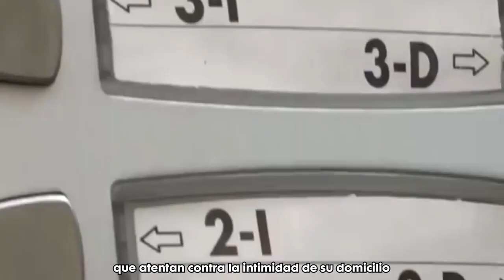Aprobada la ley contra la ocupación ilegal de viviendas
👏 𝗔𝗽𝗿𝗼𝗯𝗮𝗱𝗮 la propuesta de 𝗹𝗲𝘆 𝗰𝗼𝗻𝘁𝗿𝗮 𝗹𝗮 𝗼𝗰𝘂𝗽𝗮𝗰𝗶𝗼́𝗻 𝗶𝗹𝗲𝗴𝗮𝗹 𝗱𝗲 𝘃𝗶𝘃𝗶𝗲𝗻𝗱𝗮𝘀.

🌹 Desde el PSOE de Castilla-La Mancha, 𝗻𝗼 𝗽𝗼𝗱𝗲𝗺𝗼𝘀 𝗺𝗶𝗿𝗮𝗿 𝗮 𝗼𝘁𝗿𝗼 𝗹𝗮𝗱𝗼 ante el dolor por un desahucio, pero tampoco cuando las familias sufren la ocupación ilegal de sus vecindarios.

❌ Una vez más, el Partido Popular de Castilla-La Mancha ha roto la unanimidad.